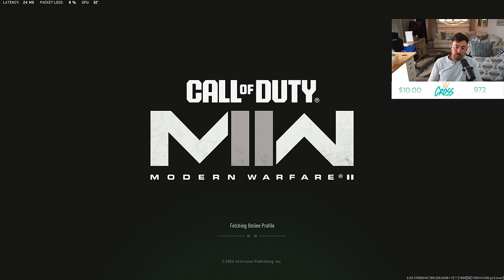They Pushed the WRONG Solo | DMZ Uncut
Streaming Live 8AM-12PM EST M-F

And right here on YT